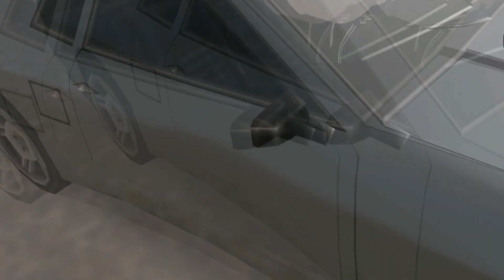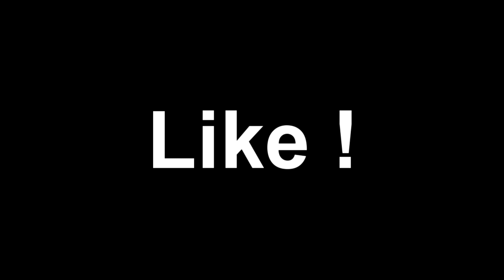เร็ว..แรงทะลุนรก 9 (Fast & Furious 9) - PART1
ยอดคนดูถึง 2000 จะลง PART2 ให้ดูนะครับ ^^
ช่วยกันแชร์ เยอะๆ เลยนะครับ